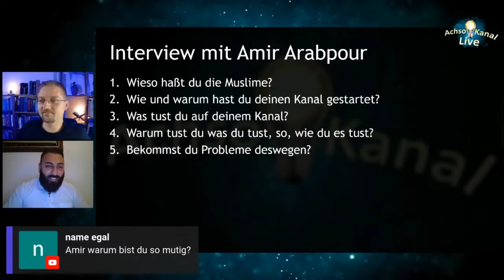Warum ist Ex-Muslim Amir so mutig? Fame vs. Mordanschläge?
Amir von Ex-Muslime klären auf TV zu Gast  beim Achso Kanal
Dieser LIVESTREAM-AUSSCHNITT enthält Clips aus dem Livestream:
"Dawa Total - Interview mit Amir Arabpour":

Corpus.quran.com
derbibelvertrauen.de (NeÜ.bibel.heute)
e-Sword (e-sword.net)
Logos Bibelsoftware